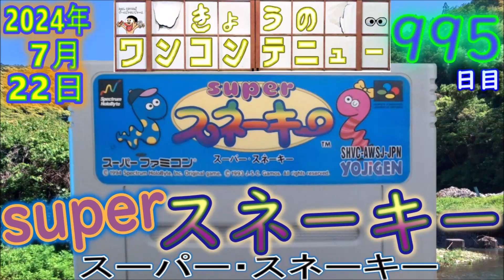きょうのワンコンテニュー『スーパー・スネーキー』【DAY995】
今回お送りするのはスーパーファミコンの
「スーパー・スネーキー」です！